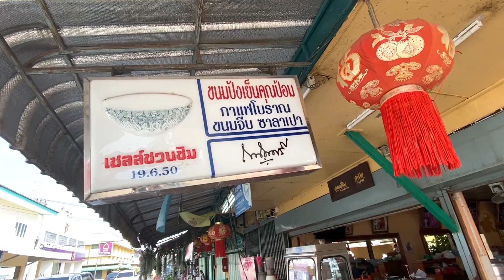ร้านเด็ดนครชัยศรี แพพิณทอง อาหารไทยเรือนแพริมน้ำรสจัดจ้าน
ร้านเด็ดนครชัยศรี แพพิณทอง อาหารไทยเรือนแพริมน้ำรสจัดจ้าน ใครผ่านไปเที่ยวนครปฐมแนะนำเลย ร้านนี้บรรยากาศดี อารหารรสเด็ด ราคาโอเคเลย